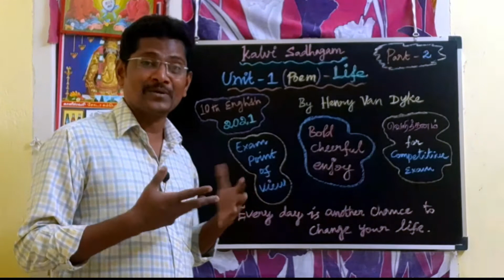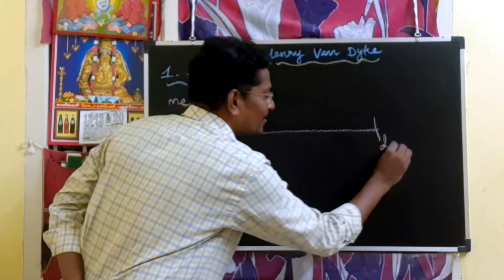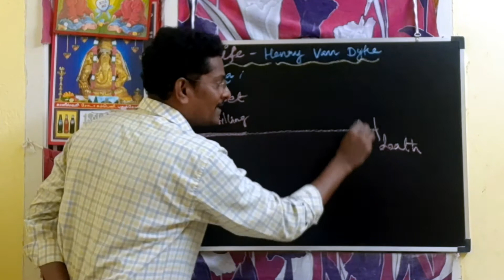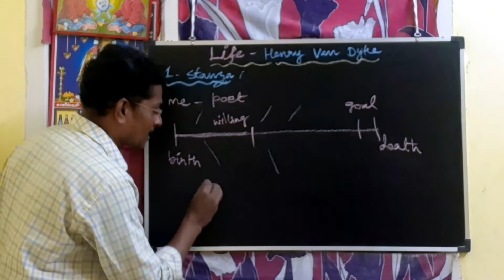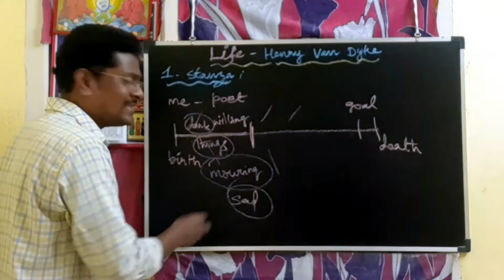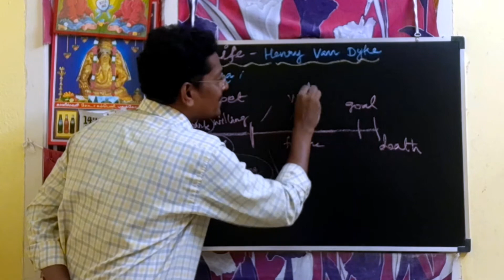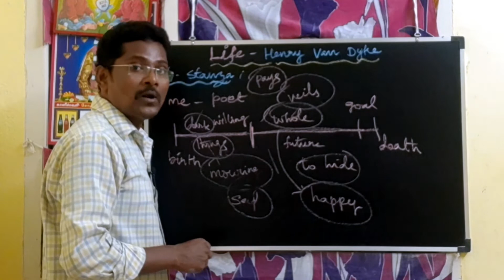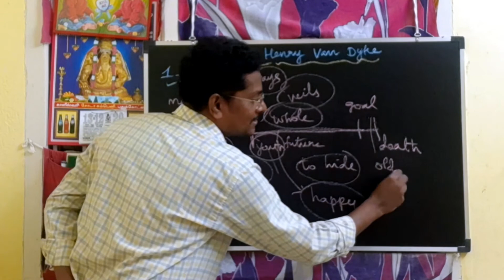Life - 10th English Poem || General English for Competitive Exams || TNPSC Group - IV || TET - 2021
I am Mr. A. Sivakumar working as a English teacher in private school and I have furnished an M.A., B.Ed., in English. I am handling the classes 10, 11 and 12. I teach simple method in all grammar topics though Tamil and also English.

My videos are powerful to the students of school going children and also the students of writing the competitive exams as well as board exams. I have taught through the live teaching method in black board.

My videos are stimulating you to secure full marks in general English part and the students who are writing the competitive exams like TNPSC, SSC, RRB, IIT, CTET, TET, BANK exam and also other exams.

I have taught you all grammar part in detailed through the black board and also pinned in short cut method of teaching.

My intention is to teach in short cut methods and the most of my videos are in exam point of view.

I post some documents also in my blog so the examiner of TNPSC, BANK exams, TET, SSC and RRB can utilize that materials for securing full marks in your exams.